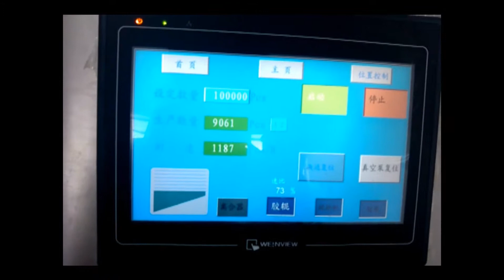Paper Box Machine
champion machinery